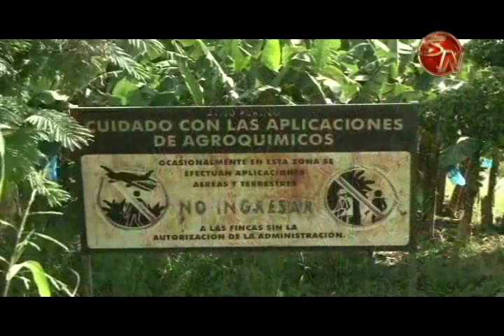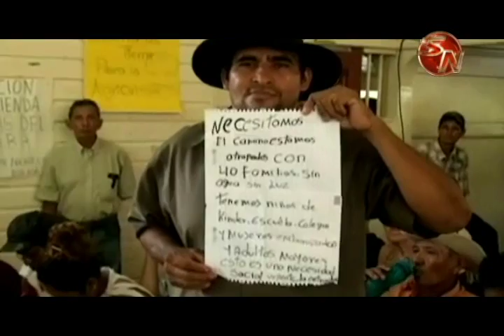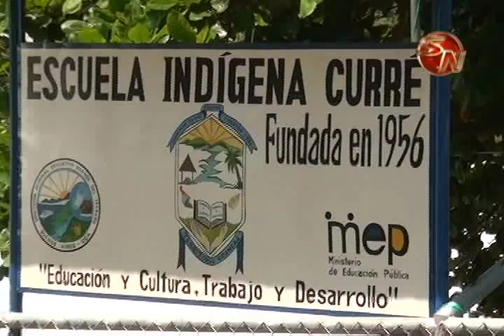Gobierno afirma que trabajan en resolución de conflictos en la zona Sur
Actualmente, por medio del diálogo se han articulado logros como el registro e inicio del proceso de indemnización de personas afectadas por el nemagón, muchos en la zona Sur del país.

Los procesos de diálogo son promovidos por el Viceministro de Asuntos Políticos.